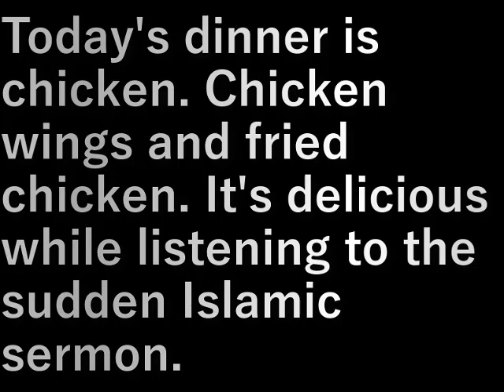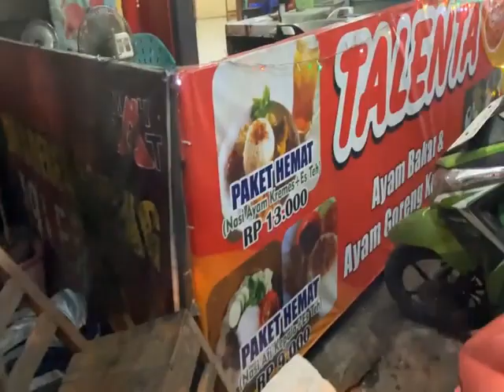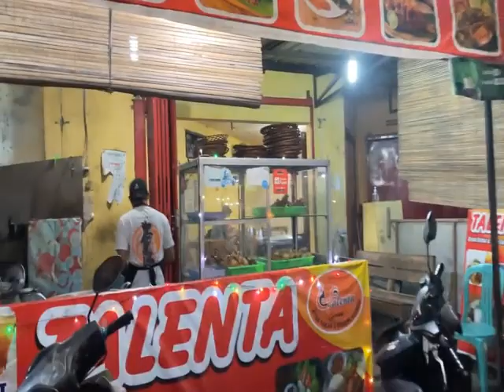インドネシア②.13鶏肉屋で夕食Indonesia ②.13 Dinner at a chicken shop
今日の夕食は鶏肉。
手羽先、から揚げ
突然始まった
イスラム教の説教を聞きながら
うまい

Today's dinner is chicken. Chicken wings and fried chicken. It's delicious while listening to the sudden Islamic sermon.

設備屋の適当田舎暮らし